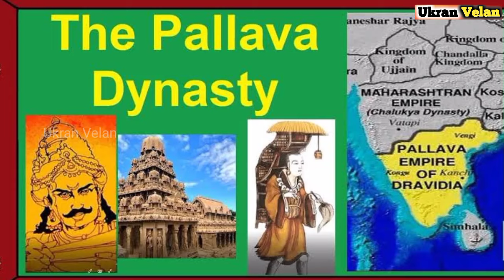செருத்துணை நாயனார் வரலாறு | Seruthunai Nayanar History in Tamil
செருத்துணை நாயனார் வரலாறு
செருத்துணை நாயனார் என்பவர் சைவ சமயத்தவர்களால் பெரிதும் மதிக்கப்படும் அறுபத்து மூன்று நாயன்மார்களில் ஒருவர் ஆவார். சோழ நாட்டின் பகுதியாகிய மருகனாட்டில் உள்ள தஞ்சாவூரிலே வேளாண்குடி முதல்வராய்த் தோன்றியவர். சிவபிரான் திருவடியில் மெய்யன்புடையவர். இவர் திருவாரூர் சென்று இறைவரது திருக்கோயில் திருமுன்றனில் விளங்கும் பணிகளைக் காலந்தோறும் இறைவரை வழிபட்டு வந்தார். அவ்வண்ணம் வழிபட்டுவரும் ஒரு நாள் பல்லவ அரசர் கழற்சிங்கரது பட்டத்து உரிமைத்தேவி அங்கு பூமண்டபத்தின் பக்கம் விழுந்த புதுப்பூவை எடுத்து மோந்ததனைக் கண்டார். அவ் அபராதத்திற்காக வேகத்துடன் சென்று கருவி கொண்டு அவளது மூக்கினை அரிந்தார். இவ்வாறு திருத்தொண்டு உலகில் விளங்கச் செய்து சிவனடி சேர்ந்து இன்பமுற்றார்.